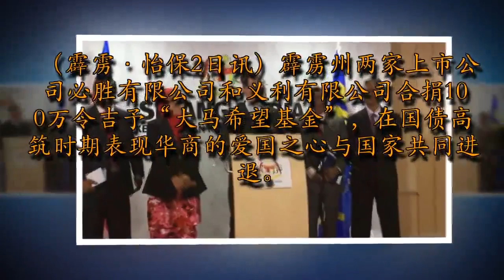霹雳州两家上市公司合捐100万令吉予【大马希望基金】！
导语：行动党霹雳州主席倪可敏今日在接领捐款模拟支票新闻发布会上表示，这笔款项也是目前霹雳州给予“大马希望基金”最大数额的捐款。他说，上述两家公司在国家有难之时挺身而出，可向友族证明华商并非唯利是图，见利忘义之辈，而是有着一颗爱国之心。

廣告－請繼續往下閱讀

  （图：星洲日报）（霹雳·怡保2日讯）霹雳州两家上市公司必胜有限公司和义利有限公司合捐100万令吉予“大马希望基金”，在国债高筑时期表现华商的爱国之心与国家共同进退。行动党霹雳州主席倪可敏今日在接领捐款模拟支票新闻发布会上表示，这笔款项也是目前霹雳州给予“大马希望基金”最大数额的捐款。他说，上述两家公司在国家有难之时挺身而出，可向友族证明华商并非唯利是图，见利忘义之辈，而是有着一颗爱国之心。他也说，他相信上述两家公司主动捐献的作为将可达到抛砖引玉的效果，希望基金捐款接下来将源源不绝，籍此，他也吁请政府相关公司应该捐款相挺。